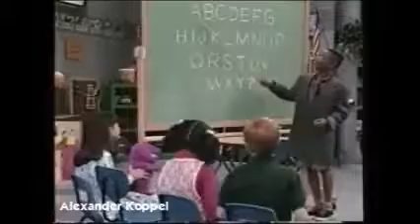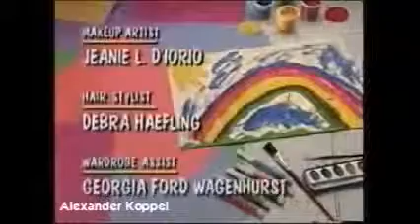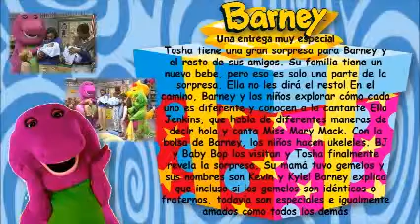Barney Una entrega muy especial (Capítulo Completo)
A very special delivery (Spanish) Barney en español.

Daniel Tigre en Español - 2 Horas de Daniel Tigre Compilación (Episodios Completos en HD) Temporada 1, Episodio 4: Título: Daniel se Enoja Cuando la .

Serie animada Rosita Fresita.